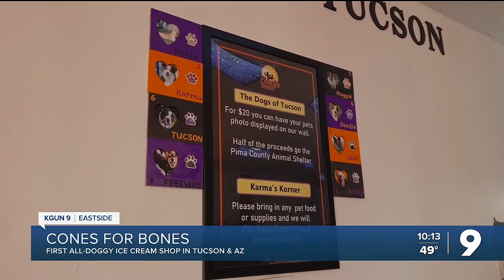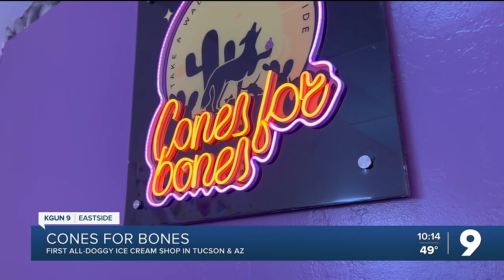Tucson's first ice cream shop for dogs now open